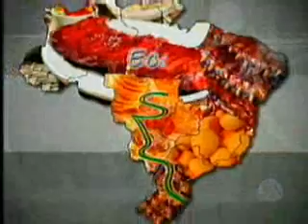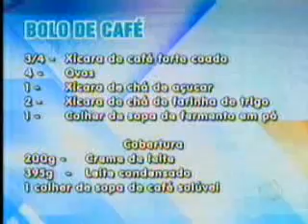MS Record 1ª Edição - Economia & Sabor - Bolo de Café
Chegou a hora de mais uma receita saborosa e econômica no Economia e Sabor. O arteculinarista Nabor Marques ensina o bolo saboroso de café, uma receita fácil de fazer e barata: custa apenas R$ 6,10.